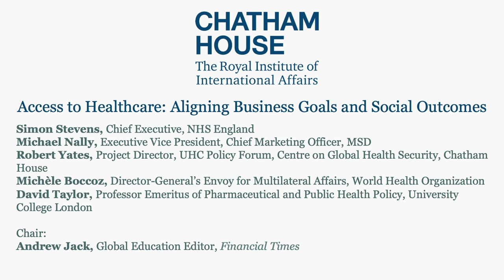London Conference 2019: Access to Healthcare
Ensuring healthy lives and promoting well-being is a key Sustainable Development Goal, but combating rising levels of chronic, infectious and non-communicable diseases is one of the biggest public health challenges with implications for health and economic policymaking.

In recent years the opportunities and challenges in healthcare have expanded significantly, driven by globalization, innovation in healthcare technology and delivery, and the complexity of the healthcare landscape and array of global actors.

Progress has been made in combating cancer and other diseases; however, despite clinical advances, health systems continue to struggle to meet patient expectations amid their budgetary responsibilities. There is also the challenge of protecting the right to health while sustaining research to meet the global health needs of tomorrow.

How can global health actors navigate the space between the pursuit of social good and the pursuit of private interests? How can they collaborate to achieve the shared responsibility of delivering access to health innovation?

In what ways can multilateral rules and policies be strengthened to instil trust, foster collaboration, improve transparency and expedite access? What role can governments, multilateral organizations, businesses, patients and others play in managing the tensions between corporate and societal goals? And how can progress and investment on health research be maintained while increasing access to better healthcare?